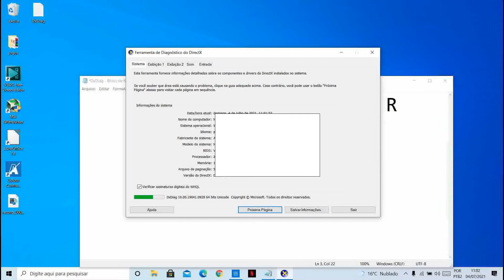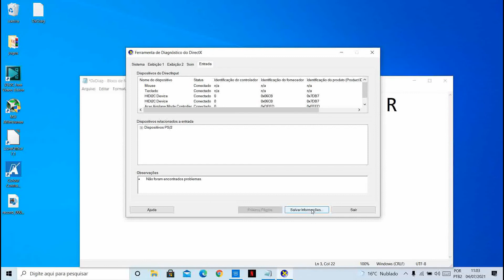Como Saber configuração do PC ou Notebook 2024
Assine Amazon Prime - - visite - - Como Saber configuração do PC ou Notebook sem aplicativos Teste grátis de 30 dias no Amazon Prime

Veja de forma simples e rápida como descobrir a configuração do seu Desktop ou Laptop no Windows 10. Abra a ferramenta executar com o comando WINDOWS + R e depois execute o comando DxDiag.

WhatsApp,  Telegram,  Messenger,  Instagram,  Tik Tok,  Facebook, Rumble,  Odysse,  Twitter,